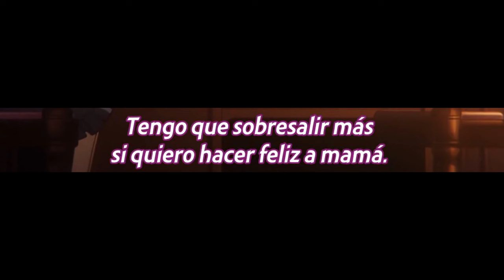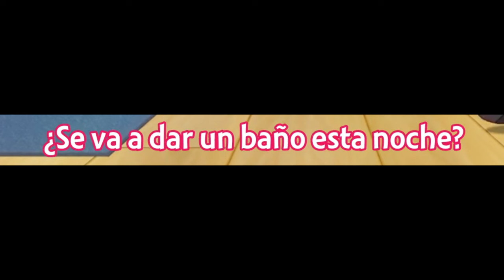Ayano le presiona sus PANCITOS a Kuze y Alya se pone celosa | Tokidoki Bosotto Russia